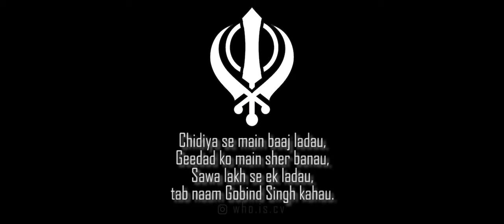Kesari - I'm a Survivor || Fan edit || Battle of Saragarhi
From and Indian Epic battle of 'Battle of Saragarhi'. 21 Sikh Indian soldiers vs 10000 Afghan Soldiers.